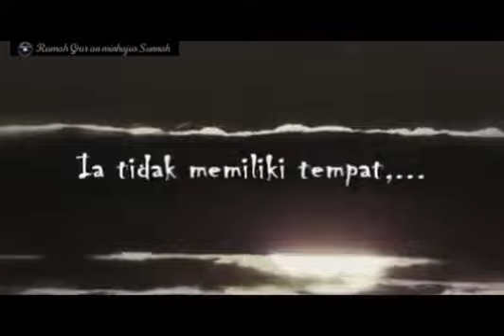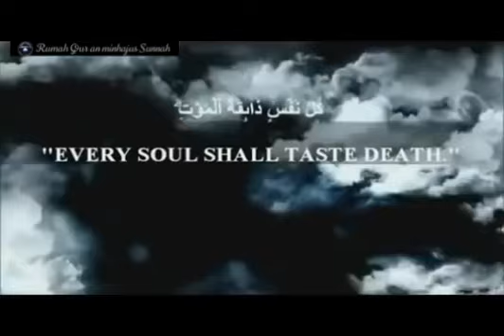Al death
_Al Maut_

🍃🌼༺ (Muhasabah diri)
ㅤㅤ  WAKTU BERLALU
ㅤ BEGITU HALUS ༻🌼🍃

Bismillahirrahmanirrahim...

​☝️Kadang Waktu Menipu kita yang terlena...:

🍂Belum sempat 'Berdzikir Pagi' tahu-tahu hari 'Sudah Menjelang Siang',
🍂Belum sempat 'Bersedekah Pagi', tak terasa 'Matahari Sudah Meninggi.

​🍂Rencana: jam 9 mau 'Shalat Dhuha' tiba-tiba 'Adzan Dzuhur' sudah terdengar,
🍂*Kepinginnya setiap pagi membaca '1 Juz ayat-ayat Al-Qur'an, * menambah hafalan 'Satu Hari Satu Ayat', tapi yaa itu '*Hanya Kepingin' saja...​*

​☝️Komitmen: *tidak akan melewatkan malam kecuali dengan "Tahajud & Witir" sekalipun hanya '3 Raka'at Singkat', *
namun semua itu *'Hanya Sebuah Rencana'...​*

​☝️Akan terus beginikah, Nasib Hidup menghabiskan umur, Berhura-hura Dengan Usia'...?​

​✅ Lalu tiba-tiba masuklah pada Usia di mana, kemudian orang mulai memanggil kita dengan sebutan "Kek... Nek...: itulah  pertanda kita sudah tua & cucu-cucu kita pun sudah di TK, SD, SMP...& seterusnya".

​☝️Lalu *sambil Menunggu Ajal: tiba-tiba sejenak mengintip catatan amal yang kita ingat: *

Pernahkah kita Berbuat untuk beramal...!? ❓
Astaghfirullah... Ternyata Tak Seberapa...​

​✅ Sedekah & infaq 'Cuma Sekedarnya':
Apalagi Mengajarkan ilmu tak pernah ada, Silaturrahmi Rusak Semua...
Apalagi Silaturrahmi kepada Sang Khaliq...!?​

​☝️Jika sudah demikian: *Apakah ruh ini tidak akan melolong, * meraung, menjerit menahan kesakitan di saat harus berpisah dari tubuh pada waktu Sakaratul Maut...???​

​✅ Ketika datang kematian baru memohon:
.* "Ya Allah kembalikanlah aku ke dunia tambahkan usiaku ya Allah, aku Butuh Waktu untuk beramal & berbekal sebelum Kau akhiri ajalku...!".*

​✅ Belum cukupkah Menyia-Nyiakan waktu sadarlah untuk Mempersiapkan Diri untuk Siap Mati...!?​

​💎Allah Ta’ala berfirman:
*“Dan jika kamu menghitung-hitung nikmat Allah, niscaya kamu tak dapat menghitung jumlahnya. Sesungguhnya Allah benar-benar Maha Pengampun lagi Maha Penyayang” *
📖(QS. An-Nahl: 18).

​✅ Tanpa kita pernah merasa kehilangan waktu dan kesempatan:

Untuk menghasilkan pahala di setiap detiknya, maka 1000 tahunpun Tidak Akan Pernah Cukup bagi orang-orang yang terlena..!​

​💫Maka benar katamu wahai Rasul Allah:

*“Dua nikmat, kebanyakan manusia tertipu dengan keduanya, yaitu kesehatan dan waktu luang.” *
📚(HR. Al-Bukhari).

​☝️Waktu berlalu begitu halus tak terasa umur selalu Berkurang:

🤲Yaa Rabb Jadikan sisa umur kami untuk ibadah PadaMU. Aamiin Aamiin Ya Robbal'allamin.​

📭 Silahkan dishare semoga
bermanfaat bagi kaum muslimin

💠IslamAdalahSunnah